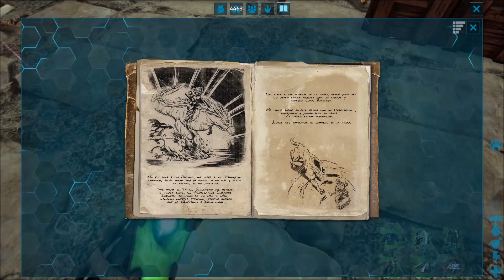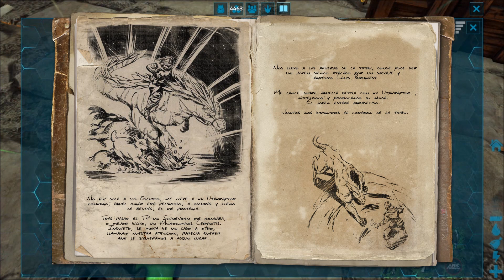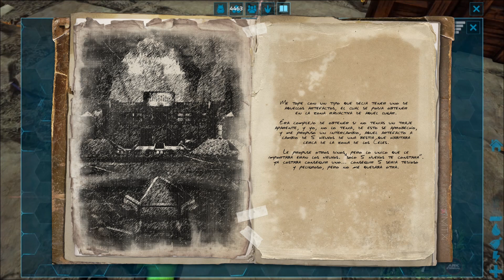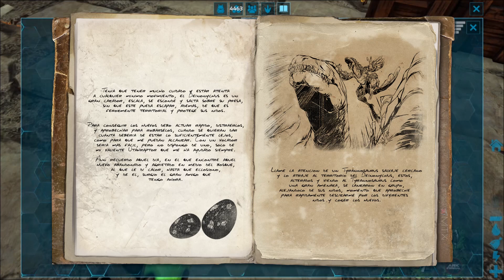#30 ¡¡UN DIA MUY DEINO!! - VILLATUBER 5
En el vídeo de hoy os traigo el cap 30 de la nueva serie "Villatuber 5", espero que les mole la serie y le den apoyo a manta!!! ;)

CÓDIGO: MARY-X

Se agradece muchisimo!

MODS DEL SERVER VILLATUBER

Eternal Live
eco's Primordial Decor
LudopARK - Casino
Capitalism Props Table
Capitalism NPC Trader
Capitalism Currency
Homing Pigeon
Hover Platforms (v1.2)
HG Stacking Mod 10000-90 V296
Classic Flyers
Structures Plus (Open Source)
Ark Futurism Final Existence
Wooden Hanging Bridge
Spawnable Floating Islands
Awesome SpyGlass!